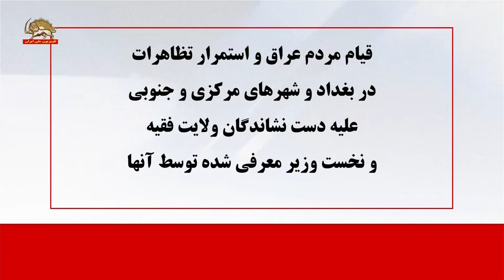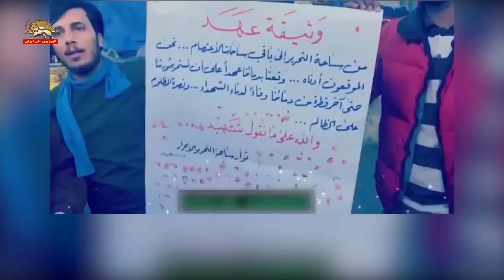استمرار تظاهرات در بغداد و شهرهای مرکزی و جنوبی علیه دست نشاندگان ولایت فقیه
ای مقتدی صدر ای آشغال،‌تو رهبر دزدان هستی
قیام مردم عراق و استمرار تظاهرات
در بغداد و شهرهای مرکزی و جنوبی
علیه دست نشاندگان ولایت فقیه
و نخست وزیر معرفی شده توسط آنها
قیام کنندگان در بغداد و سایر شهرهای استانهای مرکزی و جنوبی عراق علیه معرفی محمد علاوی کاندید دست نشاندگان ولایت فقیه تظاهرات کردند و بر استمرار قیام تا سرنگونی حاکمان فاسد عراق تأکید کردند
بصره
ای مقتدی ای آشغال، تو رهبر دزدان هستی
ای محمد توفیق( علاوی) مردم تو را نمی خواهند
ناصریه
ما نمی گذاریم فاسد آرامش داشته باشد
و حق انقلابیون را مصادره کند
تا زمانیکه اهدافمان محقق شود بازگشتی متصور نیست و به کلاسهای درس برنخواهیم گشت
بصره
نسل انقلاب غیرتش را از حضرت عباس گرفته و مانند او استوار است
کربلا
ما حمله به دانشجویان در بغداد ، حله و بقیه استانها را محکوم می کنیم
یک  خانم عراقی:‌
محمد علاوی به حکم مردم مردود است
ما او را نمی خواهیم کسی او را نمی خواهد
 ما کسی را می خواهیم که مردم او را انتخاب کنند نه احزاب.
 ما را از چه می ترسانید ما از چیزی نمی ترسیم.
 ما آماده ایم تا خونمان را در این راه بدهیم.
 و دادخواه خون شهدایمان هستیم.
 ما به قیام ادامه خواهیم داد
حتی اگر هزار تا از این احزاب حمله کنند نمی توانند ما را متوقف کنند
قیام کنندگان عراقی در استانهای نجف و  ذیقار به بستن پلها و جاده های اصلی  و اعتصاب عمومی ادامه دادند
تظاهر کنندگان در شهر رفاعی در استان ذیقار در همبستگی با قیام، دست به اعتصابی دو روزه زدند.
تلویزیون الشرقیه، تلویزیون الرافدین981116
جوانان شورشی  در میدان تحریر بغداد با خون خود پیمان  بستند که تا آخرین نفس  ایستادگی کنند .
بغداد – میدان تحریر پیمان وفاداری تا به آخر جوانان شورشی
ای وطن این جوانان تو هستند که با امضای خون پرچمت را برافراشته نگه‌میدارند
 تا مرگ در میدانها می مانیم و اینهم خون ما
سوگند خورده ایم که در میدان تحریر و بقیه میدانها بایستیم و ایستاده ایم
 ما آزادگان هستیم
تلویزیون اسکای نیوز از بغداد گزارش داد:‌ روز سه شنبه 15بهمن نیروهای مقتدی صدر که خود را کلاه آبی می نامند بعد از درگیری با دانشجویان تظاهرکننده که وارد میدان تحریر شدند  از  مطعم ترکی – کوه احد - عقب نشینی کردند.
بنظر میرسد که امور به وضعیت سابق بازگشته و تظاهرکنندگان در میدان تحریر و مطعم ترکی حضوری مستمر داشته باشند.
تلویزیون العربیه  نیز گزارش داد : تظاهرکنندگان که اغلب دانشجویان بودند شعار می دادند مطعم را با زور  بازپس گرفتیم . دانشجویان همچنین در میدان تحریر بغداد فریاد می زدند به کسی که از جانب شما فراخوان می دهد بگویید ما آزاده ایم و دم ودنبالچه نشدیم.
منبع:‌العربیه ،اسکای نیوز،الرافدین - 981115
‌بغداد – میدان تحریر
مطعم را با زور بازپس گرفتیم
 ما آزاده ایم و دم و دنبالچه نشدیم
به گزارش الشرقیه نیوز سه شنبه تعدادی از چادرهای  تحصن کنندگان در میدان تحریر بغداد به آتش کشیده شد . این اقدام توسط ایادی مقتدی صدر موسوم به کلاه آبی ها صورت گرفت و موجی از خشم مردم و قیام کنندگان را برانگیخت.
الشرقیه نیوز 981116
سه شنبه شب قیام کنندگان عراقی در بغداد و سایر شهرهای استانهای مرکزی و جنوبی عراق  علیه معرفی محمد علاوی کاندید دست نشاندگان ولایت فقیه برای نخست وزیری عراق و هم چنين محکومیت حمله وحوش بسیجی مقتدی صدردر میدانهای تحصن، تظاهرات کردند
بصره
من به وطنم وابسته ام --- تو چه کسی هستی؟‌
بغداد – میدان تحریر

الرافدین، شباب التغییر، انباءالعراق981116